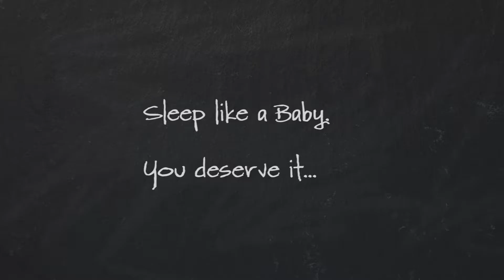SILVER SPRING SOUNDPROOF WINDOW TREATMENTS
SILVER SPRING'S Most Affordable and Most Effective Solution. Up to 95% less noise forever.

Installing Soundproof Window Treatments add significant value for condo and house owners, hotels, restaurants, and hospitality industry spaces. The benefits of soundproofing range from noise level reduction to safety, security, blocking of damaging UV RAYS, and reduced heating and cooling costs.

Soundproof Window Treatments are installed, inside, in front of the interior side of your original windows. These Soundproof Window Treatments are often used in homes, condos, hotels, medical labs and offices that are located in areas with high levels of noise caused by automobile and people traffic, airport sound waves, and industrial sounds.

Soundproof Window Treatments are composed of PVC track systems, heavy gauge extruded aluminum frames, and a toughened and hardened acoustic laminated plate glass. The laminated glass is a composite of three layers wherein the PVC plastic membrane is sandwiched between two sheets of hardened, toughened plate glass.  This composite produces 100% shatter-proof, crystal clear glass, non-acoustic conductor.

Why use a sandwiched plastic membrane with glass?

They are installed in front of the interior side of your current windows.   These windows are often used in residences, condos, homes, hotels, hospitality venues, restaurants, medical labs and offices that are located in areas with high levels of noise caused by automobile and people traffic, airport sound waves, and industrial sounds.